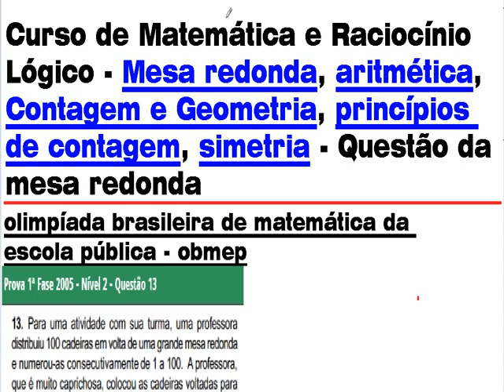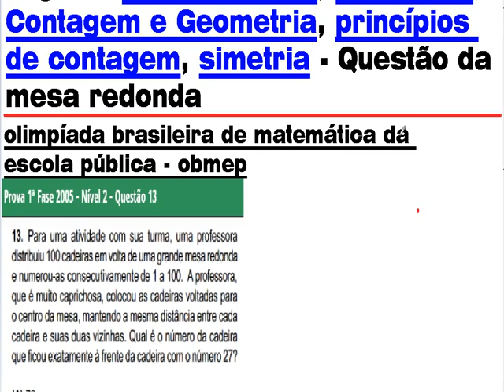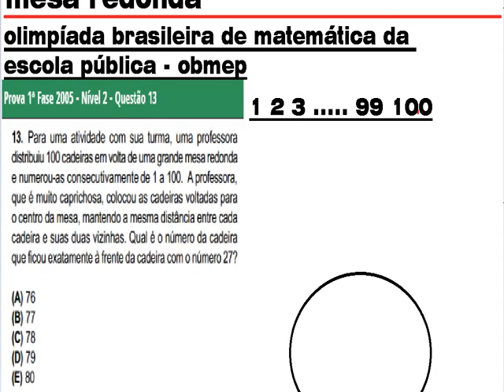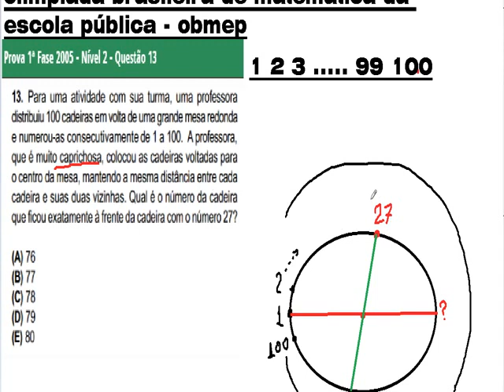PRINCÍPIOS DE CONTAGEM Questão olímpica da Obmep sobre Princípio Fundamental da contagem PFC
PROVA DA OLIMPÍADA BRASILEIRA DE MATEMÁTICA DAS ESCOLAS PÚBLICAS OBMEP 2005 - QUESTÃO 13 - 1ª FASE - NÍVEL 2 - Aritmética - Princípios de Contagem - Princípio Fundamental da contagem (PFC) - Geometria Plana e Simetria de Figuras - Questão da mesa redonda da professora caprichosa e das 100 cadeiras.

Curso de Matemática e Raciocínio Lógico Quantitativo.

Problema solucionado: Para uma atividade com sua turma, uma professora distribuiu 100 cadeiras em volta de uma grande mesa redonda e numerou-as consecutivamente de 1 a 100. A professora, que é muito caprichosa, colocou as cadeiras voltadas para o centro da mesa, mantendo a mesma distância entre cada cadeira e suas duas vizinhas. Qual é o número da cadeira que ficou exatamente à frente da cadeira com o número 27?
(A) 76
(B) 77
(D) 79
(E) 80